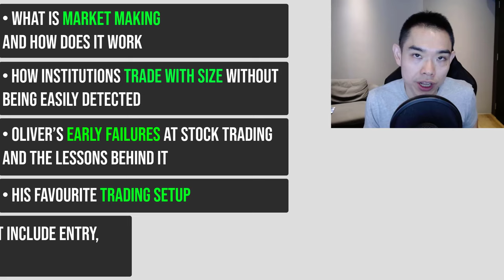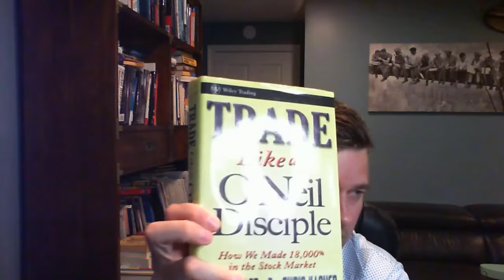The Stock Trader Who Made 941.1% In A Year (With Oliver Kell)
Today, we have Oliver Kell on the show.

What’s interesting about Oliver is he took part in the US investing championship in 2020—and came in first place!

Achieving a staggering return of 941.1%!

That’s like having $10,000 in your account in January and seeing it become $100k in December.

Moving on…

Here’s what we covered during our conversation…

• What is market making and how it works
• How institutions trade with size without being easily detected (unless you know what to look for, which Oliver shares during our conversation)
• Oliver’s early failures at stock trading and the lessons behind it
• His favourite trading setup (what are the things he looks for on a chart)
• Trading examples include entry, stop loss, and targets

Sounds good?

Then go watch it now.

** CONNECT WITH OLIVER KELL **

** FREE TRAINING **

** TRADING BOOK **